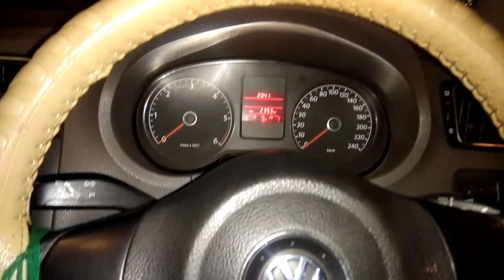How to deactivate anti theft security alarm system in Volkswagen Vento highline variant.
Hello friends,
Today i have shown you how to deactivate anti theft security system, in case yiu want to toe the vehicle or wants to apply a jack,so that to deactivate sensors
I hope so you like this video this pls like my video and comment in the comment sections,if any query, and don't forget to subscribe my YouTube channel for further updates.
Bye.